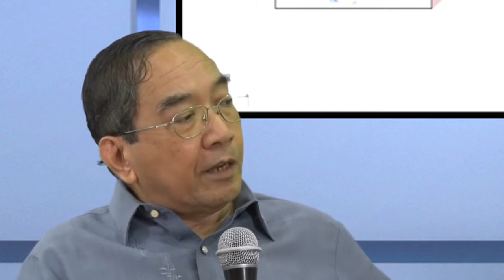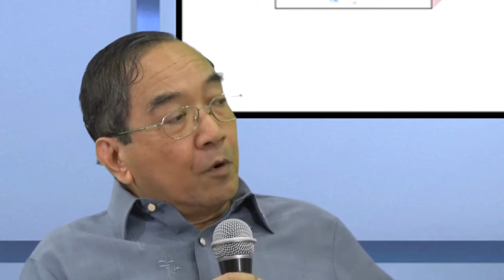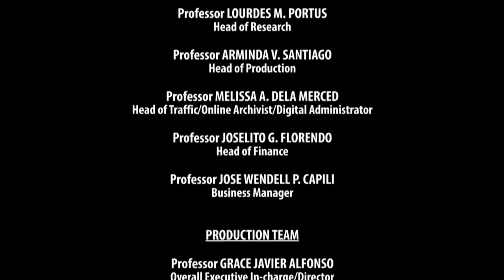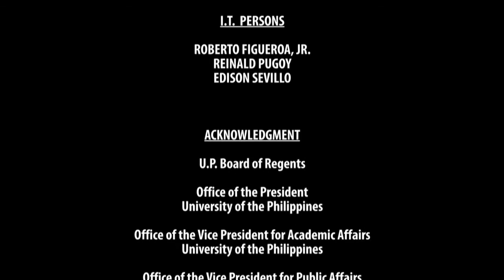THE PLATFORM | Episode 02: ASEAN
THE PLATFORM
Episode 02: Association of Southeast Asian Nations (ASEAN)

hosted by
DR. EDNA ESTIFANIA CO
Professor, UP National College of Public Administration and Governance
Executive Director, UP Center for Integrative and Development Studies

with
FMR. AMBASSADOR DELIA ALBERT
First woman Secretary of Foreign Affairs in the Philippines and ASEAN

FMR. SENATOR ORLANDO MERCADO
Former Permanent Representative of the Philippines to ASEAN

DR. FILEMON URIARTE, JR.
Executive Director, ASEAN Foundation

THE PLATFORM is a program which will be the venue where national issues and concerns are elevated to public discourse. Important topics will be tackled by national figures. These will be treasured as oral histories enriching our cultural heritage.

TUESDAYS AT 7 PM
REPLAYS ON WEDNESDAYS AND SATURDAYS